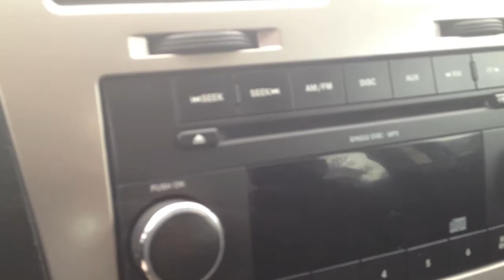2009 Dodge Avenger SXT Winnipeg, MB Used Car Dealer Loans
RideTime is the auto dealership of choice for people with less-than-perfect credit. We provide innovative credit solutions, quality vehicles and outstanding customer service. At RideTime, we're committed to creating a positive experience for customers, even under the toughest circumstances.

Whether you want a new or a used car or simply need credit for the same; ask us and we'll get it for you! Our Goal being to simplify the entire buying / selling process for our customers, we offer the best car loans in the industry, with attractive rates and affordable premiums so that you don't have to wait long for your car.